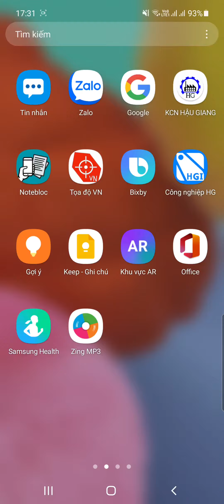Xem KH SDĐ huyện Tân Phước - tỉnh Tiền Giang bằng ứng dụng Tọa độ VN + file mbtiles